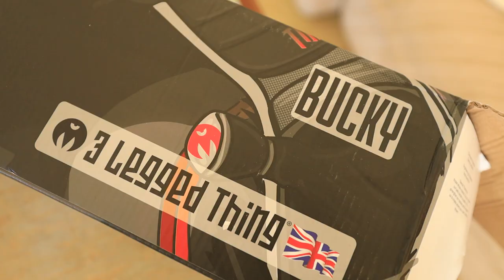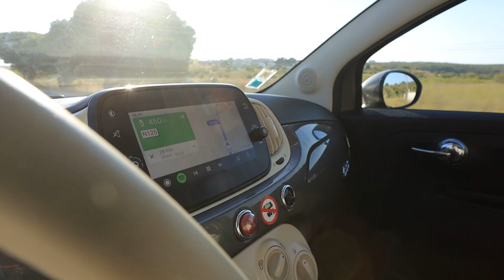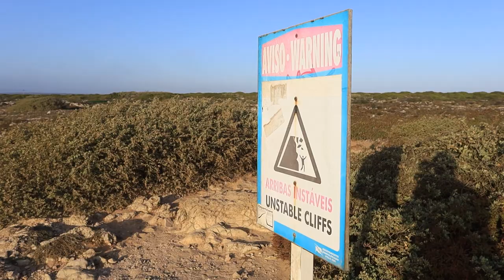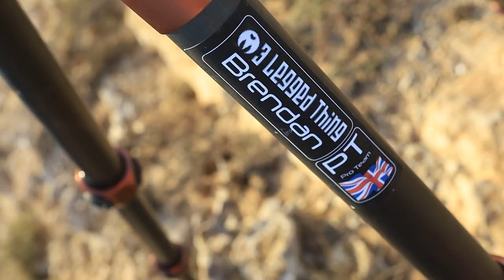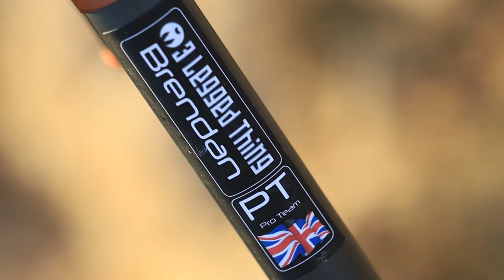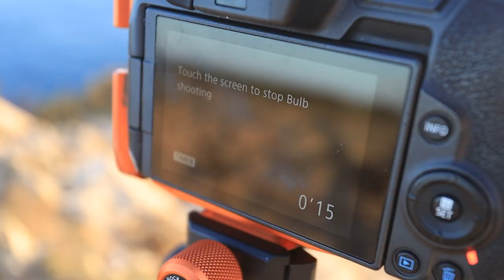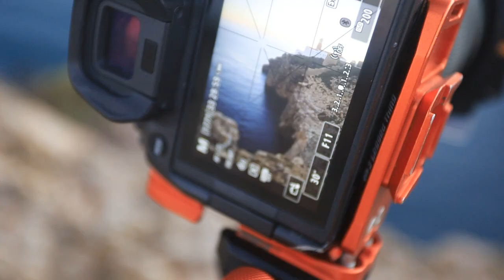3 Legged Thing Bucky - Field Test & Review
I got my hands on a new tripod! This is the "Bucky" by 3 Legged Thing and on today's vlog I review and test it out in the field.

I've been using 3 Legged Thing tripods for about 5 years now, and I've loved every one of them. But, they still seem to make improvements on each new tripod I review.  The "Bucky" is the latest of the 3 Legged Thing travel tripods and it has some great new features.
But, of course, a tripod is only as good as the stability it provides.  So, I headed to the wind on the coast to test it out in the field.

Tripod Review Chapters:
00:00 Tripod Unboxing
2:14 Travel to Location
4:16 Cape St. Vincent
6:28 Tripod Features
9:17 Tripod Review
11:00 The Photograph